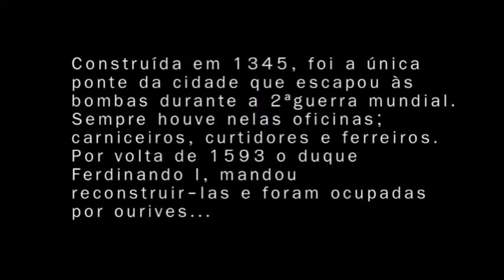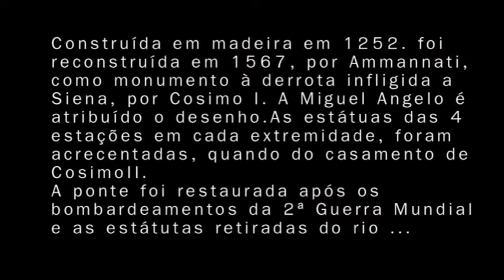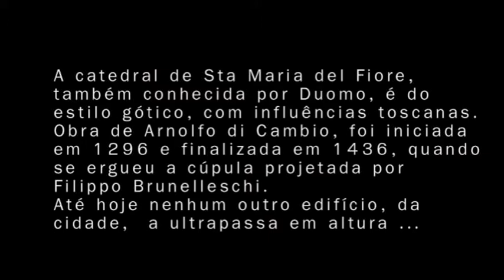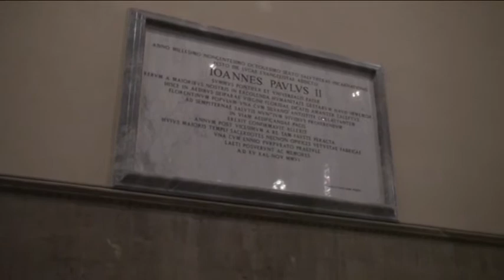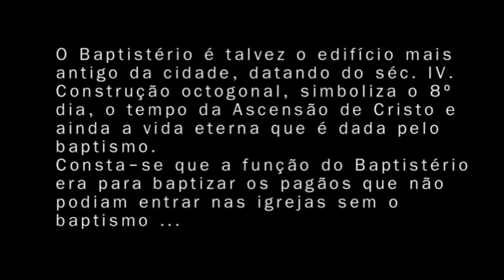Florenca 2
Passeio por Florença - Os Monumentos
Outubro/2012